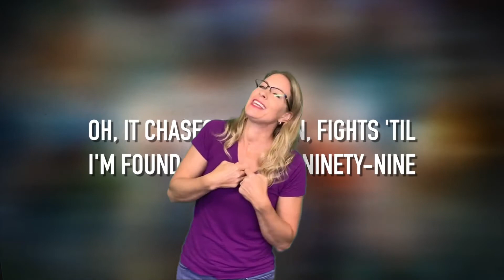Reckless Love - WCS Chapel Worship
Hand motions and sign language - Reckless Love - Cory Asbury